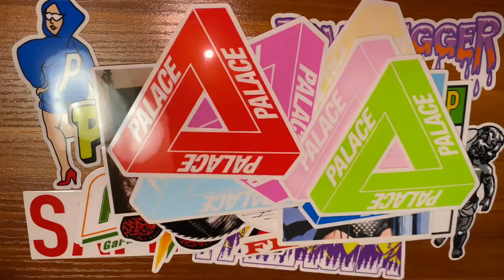Palace Sticker Collection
Palace Skateboards Stickers